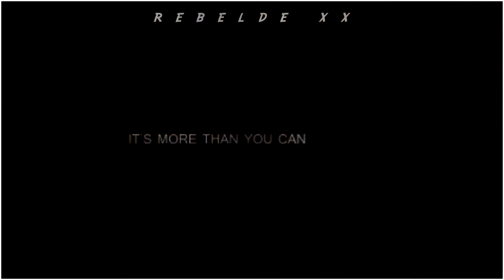Mary and Joey - In My Veins